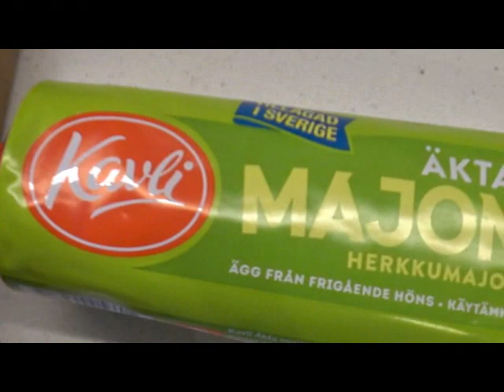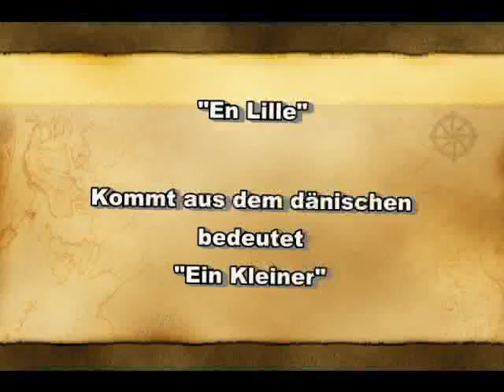GUBBRÖRA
Ein Sandwich perfekt für einen Herrenabend
Mit Bier und Schnaps